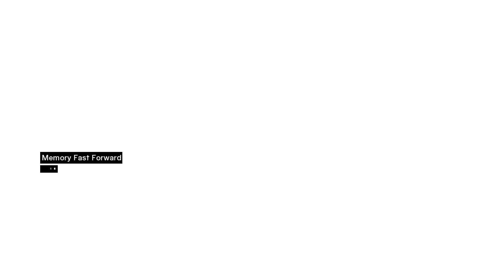Assassin's Creed 1 PC Gameplay Walkthrough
Assassin's Creed is an action-adventure video game developed by Ubisoft Montreal and published by Ubisoft. It is the first installment in the Assassin's Creed series.